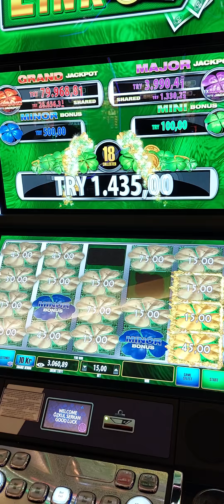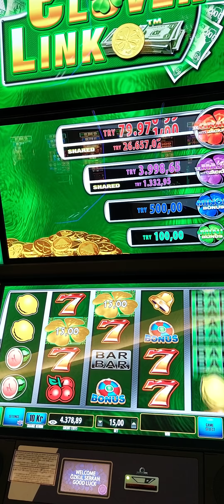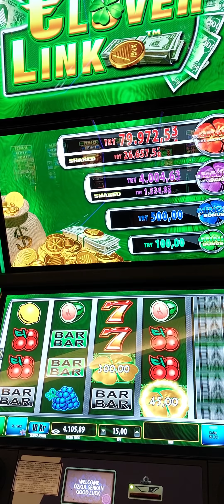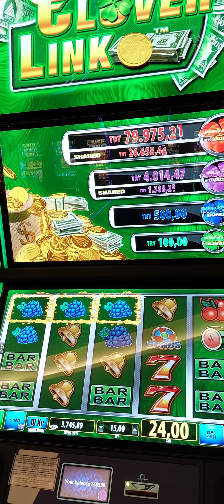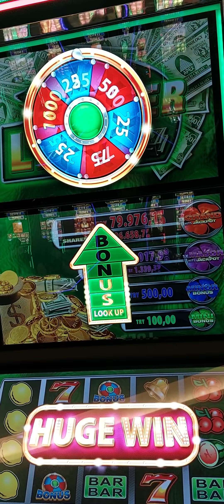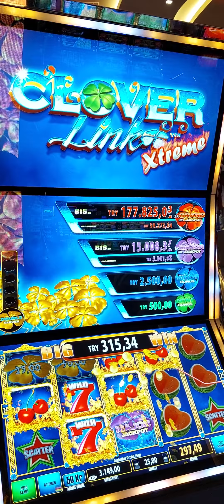CLOVER major bonus viva casino cyprus lasvegas iyi seyirler..